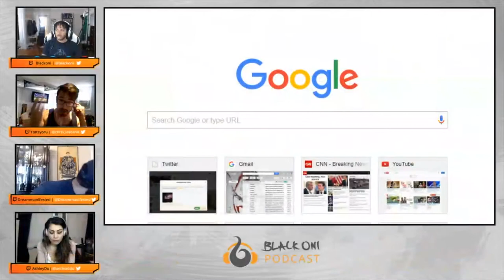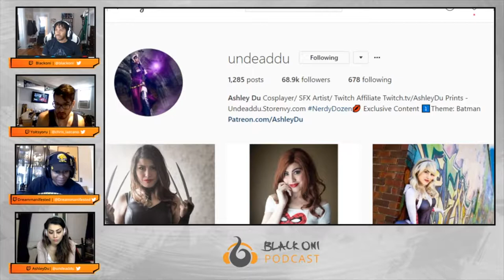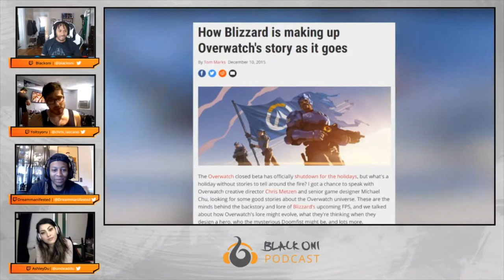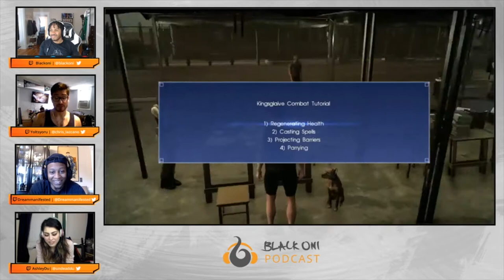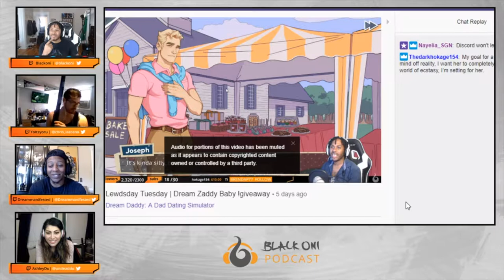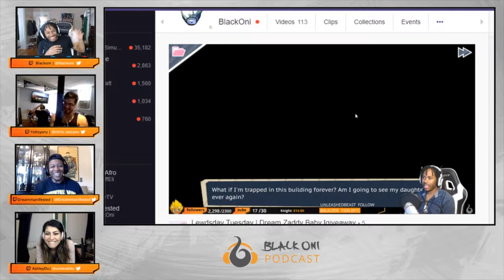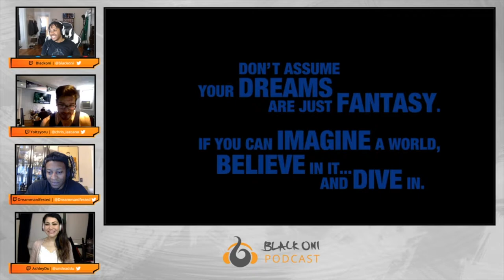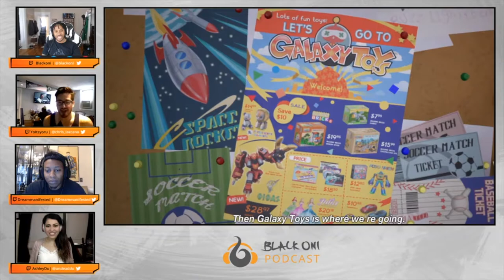Black Oni podcast 76 | The man Behind Black Oni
Shoutout to Dream Manifested for putting together this agenda and facilitating this podcast!